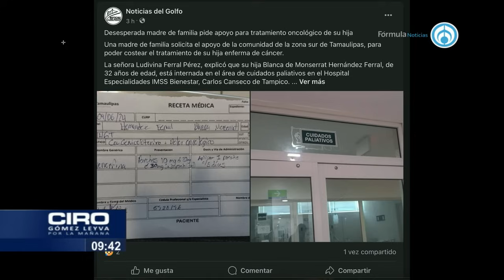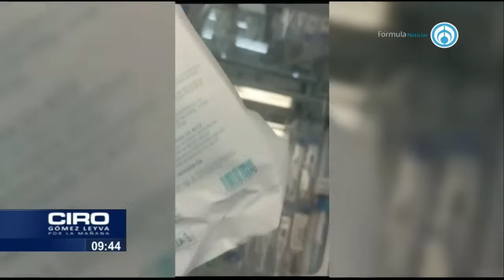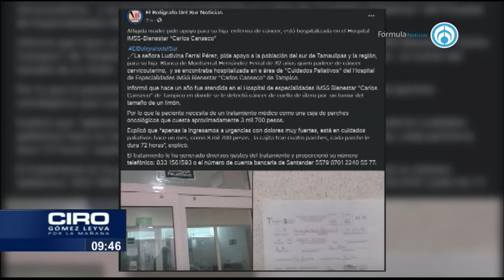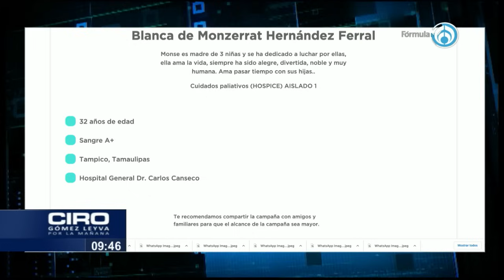Redes sociales mantienen con vida a paciente con cáncer ante falta de atención médica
Una mujer desahuciada es víctima de las deficiencias del sector de salud público en Tampico, Tamaulipas. Miriam Moreno con la información.

Grupo Fórmula